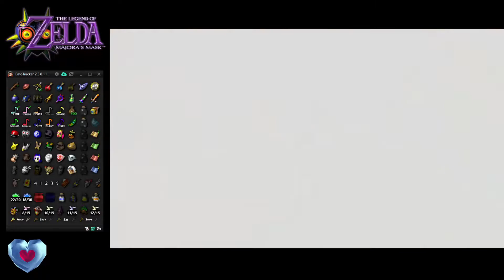Goht wrecked! Let's play Majora's Mask Randomizer episode 13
We finish off Snowhead, fighting the second Wizrobe and defeating Goht to free the mountain from it's curse! We then explore the Mountain during it's still Spring! Avoiding the peahat that is by the entrence, as well as the wave of boas in the hidden tunnel outside of Darmani's grave, we get the item that could be the golden dust as well as the powder keg! Both items are items that are in our favour! Now only two more temples remain in our path to freeing Termina from Majora's curse!

I am very happy we got this done sooner. Both items we got at the end may not have helped us to progress but they do defiantly help! It's funny because I was just thinking about getting Fierce Deity's Mask, since I got it early on in my personal seed! Double defence on top of that has us being extra protected as well!